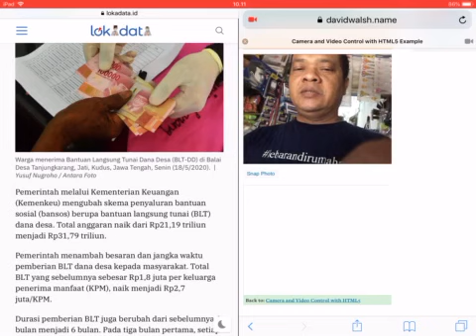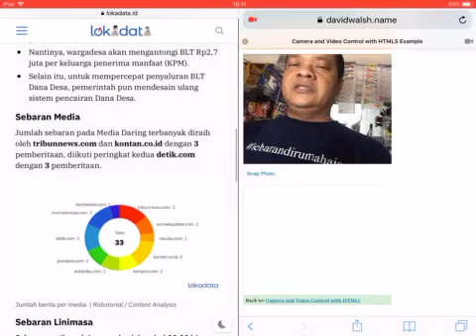Kabar Gembira: Pemerintah naikkan besaran dan durasi BLT dana desa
Pemerintah naikkan besaran dan durasi BLT dana desa
Rahadian P. Paramita
24/05/2020 07:59 WIB
 Warga menerima Bantuan Langsung Tunai Dana Desa (BLT-DD) di Balai Desa Tanjungkarang, Jati, Kudus, Jawa Tengah, Senin (18/5/2020).
Warga menerima Bantuan Langsung Tunai Dana Desa (BLT-DD) di Balai Desa Tanjungkarang, Jati, Kudus, Jawa Tengah, Senin (18/5/2020). Yusuf Nugroho / Antara Foto
Pemerintah melalui Kementerian Keuangan (Kemenkeu) mengubah skema penyaluran bantuan sosial (bansos) berupa bantuan langsung tunai (BLT) dana desa. Total anggaran naik dari Rp21,19 triliun menjadi Rp31,79 triliun.

Pemerintah menambah besaran dan jangka waktu pemberian BLT dana desa kepada masyarakat. Total BLT yang sebelumnya sebesar Rp1,8 juta per keluarga penerima manfaat (KPM), naik menjadi Rp2,7 juta/KPM.

Durasi pemberian BLT juga berubah dari sebelumnya 3 bulan menjadi 6 bulan. Pada tiga bulan pertama, setiap KPM akan menerima manfaat sebesar Rp600.000/KPM/bulan. Untuk tiga bulan berikutnya anggaran yang diterima hanya sebesar Rp300.000/KPM/bulan.

Ringkasan
Menteri Keuangan Sri Mulyani Indrawati baru saja menaikkan besaran Bantuan Langsung Tunai (BLT) Desa yang akan diterima masyarakat.
Keputusan ini tertuang dalam Peraturan Menteri Keuangan (PMK) Nomor 50/PMK.07/2020 tentang Perubahan Kedua atas 205/PMK.07/2019 tentang Pengelolaan Dana Desa.
Dalam aturan itu, Sri Mulyani pun menambah besaran total BLT Desa yang diterima oleh masyarakat dan juga menyederhanakan penyalurannya.
Nantinya, wargadesa akan mengantongi BLT Rp2,7 juta per keluarga penerima manfaat (KPM).
Selain itu, untuk mempercepat penyaluran BLT Dana Desa, pemerintah pun mendesain ulang sistem pencairan Dana Desa.
Sebaran Media
Jumlah sebaran pada Media Daring terbanyak diraih oleh tribunnews.com dan kontan.co.id dengan 3 pemberitaan, diikuti peringkat kedua detik.com dengan 3 pemberitaan.